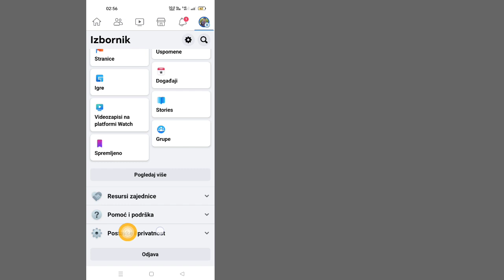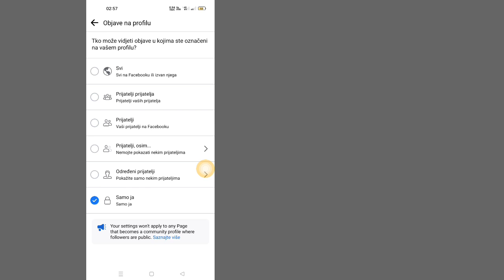Kako sakriti sve Facebook fotografije odjednom (2023) | Sakrij Facebook fotografije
Ako se prijavljujete za posao ili ste tek počeli da se viđate sa novom devojkom, možda ćete želeti da sakrijete sve svoje Facebook fotografije iz prošlosti odjednom.  U ovom videu ću vas provesti kroz korake koje možete poduzeti da sve svoje fotografije postavite na "samo ja" u postavkama.  Dovoljno je samo nekoliko dodira i možete postaviti sve fotografije odjednom.  Ovo će sakriti svaku fotografiju, ali ako biste radije mijenjali samo jednu po jednu fotografiju, uvijek to možete učiniti pojedinačno.  Međutim, ne postoji ništa brže i lakše ograničiti ko može vidjeti vaše fotografije od ovog trika...